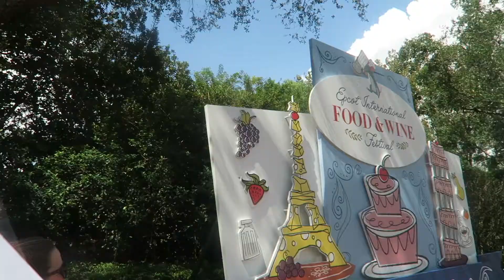Girls Disney Trip Preview!: Fall 2017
A little montage of our trip to Walt Disney World in Fall of 2017! I lost this footage for a while, but I'm excited that the vlogs are coming soon!